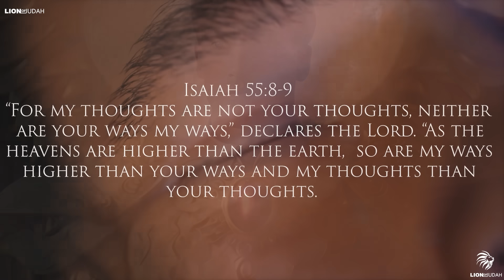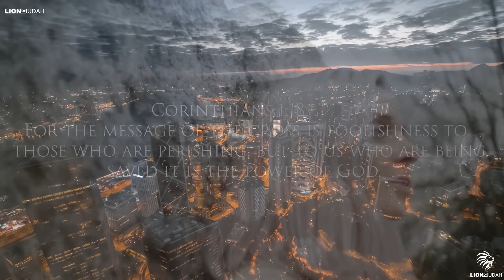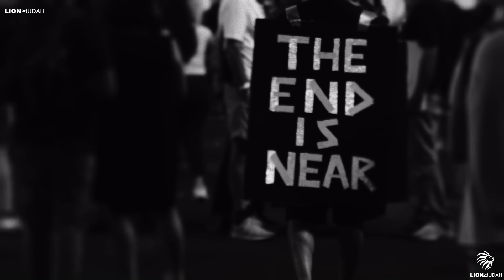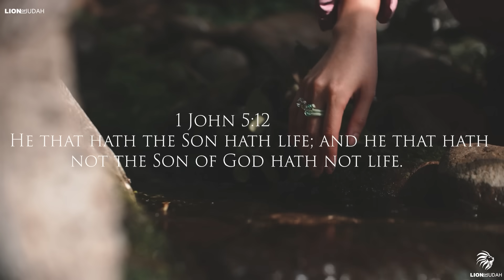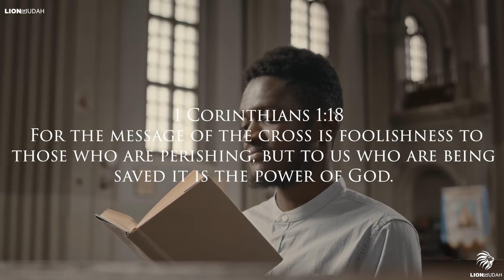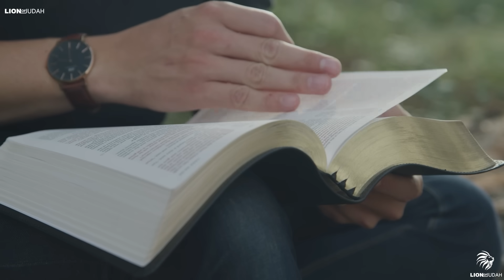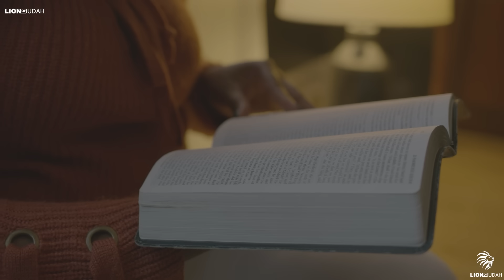There Is Something Happening In The Spirit Realm, You Need To Know About